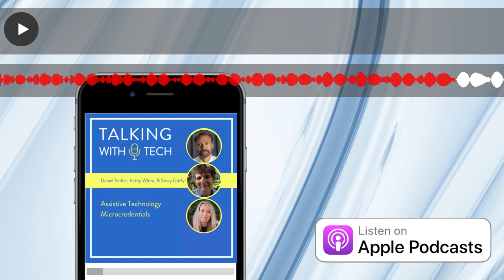Daniel Parker, Kathy White, & Stacy Duffy: Assistive Technology Microcredentials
This week, Chris interviews Daniel Parker, Kathy White, and Stacy Duffy, individuals behind the creation of Assistive Technology Forward , a group that created a statewide “community of practice” to support Wisconsin assistive technology. ATF has recently begun a free program that provides “microcredentials” that are focused on a particular area of practice within assistive technology.  These modules can be completed in a few hours and many can be taken by parents, administrators, and others who are not as familiar with assistive technology. Chris chats with Daniel, Kathy, and Stacy about Assistive Technology Forward, how they came to create microcredentials, some of the benefits of microcredentials, and a discussion of the virtual “community of practice” that ATF has created for assistive technology!

Before the interview, Rachel shares some thoughts about an upcoming assessment report that she has been asked to write. Chris and Rachel discuss preparing for a student who has aggressive behaviors, dealing with the pressure to have standardized assessments as part of a report, and some of the questions that Rachels asks when she begins an AAC assessment.

Key ideas this week:

🔑 Many people are frustrated with their jobs in education, and one reason is because they don’t feel supported or comfortable with what they are asked to do every day. Microcredentials can help people feel more confident in their jobs, which may increase overall job satisfaction.

🔑 It can be costly and very time prohibitive to go through a full, formal AAC certification program. While that may be a good choice for some people, micro transactions offer another way to learn about the technology thatAT specialists, educators, and others can use to become more effective in support assistive technology.

🔑 ATF created an virtual, assistive-technology-focused “community of practice” i.e. a group of people who interact regularly to develop their skills. They often have meetings where a subject-matter expert facilitates a cooperative discussion with the group on topics related to assistive technology, which they record and save for other members of the community of practice. Some of these sessions can be viewed on You Tube here

🔑 Assistive Technology Forward has a number of online free learning modules that provide lots of free information about assistive technology, including training for people who are not as familiar with AAC.

Visit talkingwithtech.org to access previous episodes, resources, and CEU credits that you can earn for listening to TWT episodes!

Help us develop new content and keep the podcast going strong!